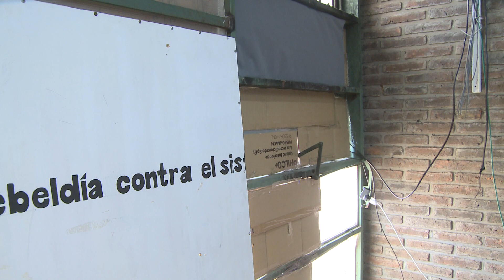Arrojaron una bomba molotov en la escuela Remedios de Escalada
El fin de semana, el centro de monitoreo de la Municipalidad detectó un incendio en la dirección de la escuela, debido al rápido trabajo de los bomberos, se logró sofocar el foco ígneo y evitar que el fuego alcance otras áreas.